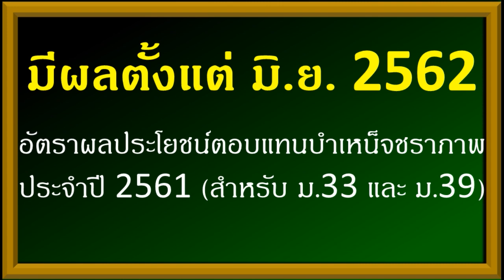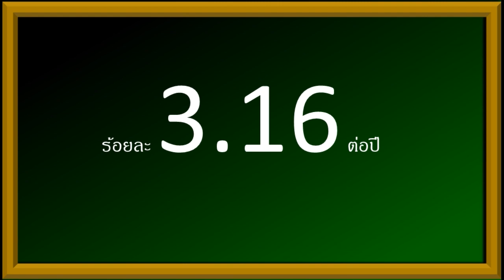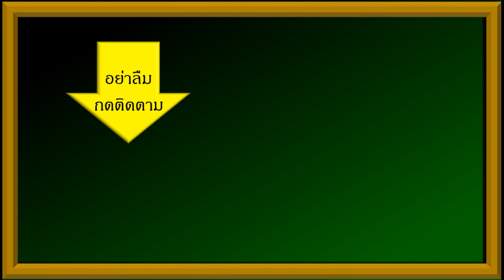ประกาศอัตราผลประโยชน์ตอบแทนบำเหน็จชราภาพ (ของม.33 และ 39)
บท/บรรยาย : ศราวุธ ชัยดี